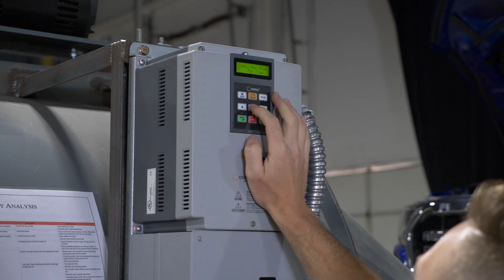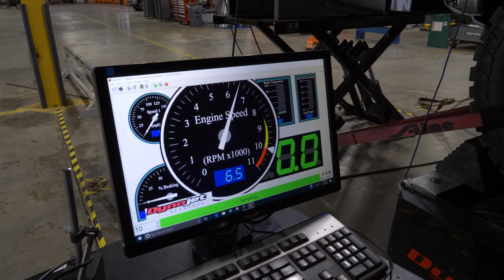2019+ Ford Ranger Modification Testing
It's time to test our modified Ford Ranger. How many times do we dyno test our products here at Mishimoto? As many times as we can! This will help us understand the Ranger's performance, and then we can engineer products to improve it.

Let us know what you think of our development process.